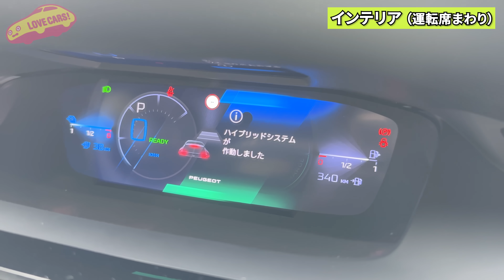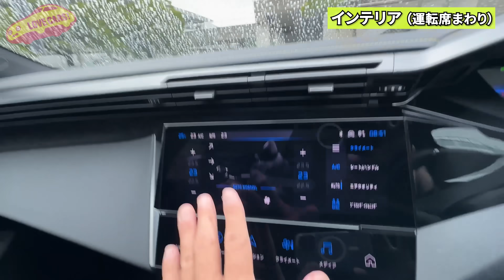プジョー 新型408 GT ハイブリッド を ラブカーズtv 河口まなぶ が内外装チェック！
PEUGEOT 408 GT HYBRID
全長×全幅×全高 ： 4700×1850×1500mm
ホイールベース ： 2790mm
エンジン ： 1.6L 直列4気筒ターボ
最高出力 ： 180PS / 6000rpm
最大トルク ： 250Nm / 1750rpm
総電力量 ： 12.4kWh
モーター
　最高出力 ： 81kW（110PS） / 2500rpm
　最大トルク ： 320Nm / 500~2500rpm
システム合計最高出力 ： 225PS
システム合計最大トルク ： 360Nm
トランスミッション ： 8速オートマチック（e-EAT8）
駆動方式 ： 前輪駆動
ハイブリッド燃料消費率（WLTCモード） ： 17.1km/L
EV走行換算距離（等価EVレンジ）（WLTCモード） ： 66km
車両重量 ： 1740kg
車両価格 ： 629万円（税込）
オプション価格 ： 1万7215円（税込）
オプション込み車両価格 ： 630万7215円（税込）
ーーーーー
オプション内容
・ETC + 取付キット 1万7215円（税込）
ーーーーー
LOVECARS!TV!メンバーシップも是非！